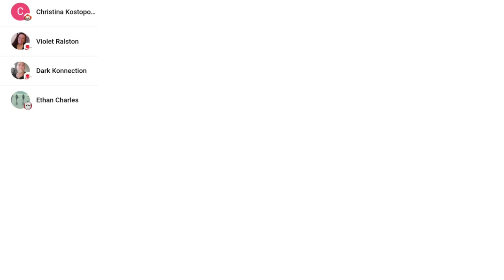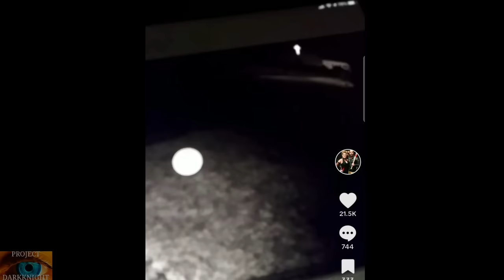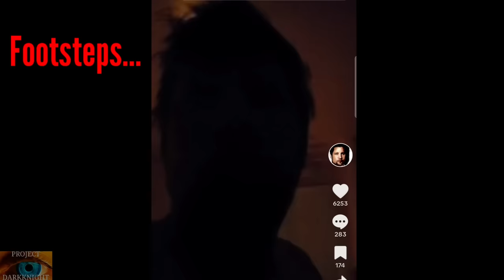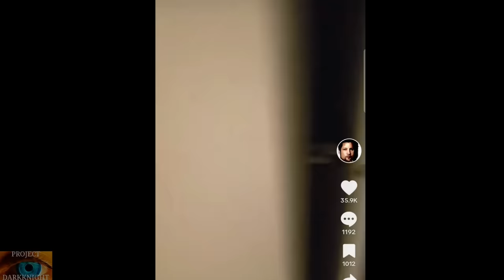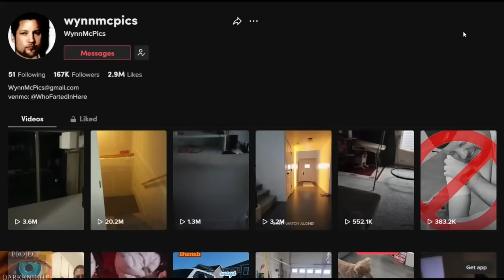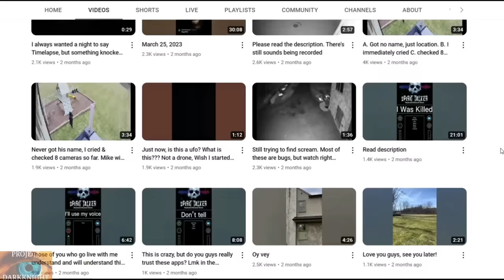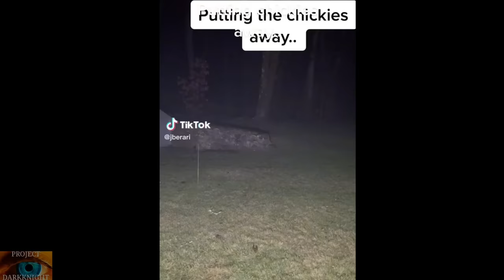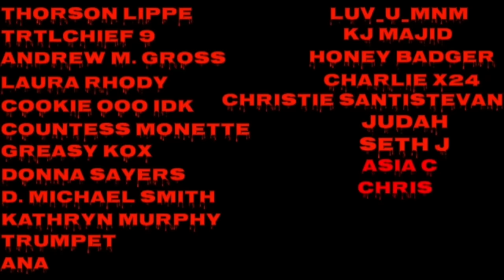Creepy Paranormal Videos That Show 100% How Ghosts Poltergeists & Demons Disturb Your Life: WARNING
A paranormal marathon for the long distance explorers of knowledge.  5 extreme paranormal cases from 5 different parts of the world. Not for the faint of heart. For people in the pursuit information because knowledge is the sharpest of swords.